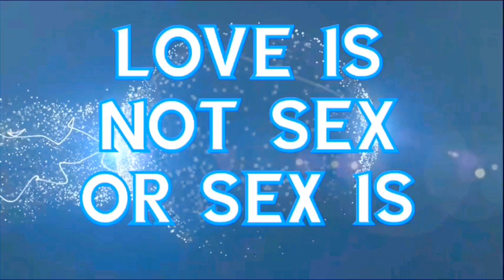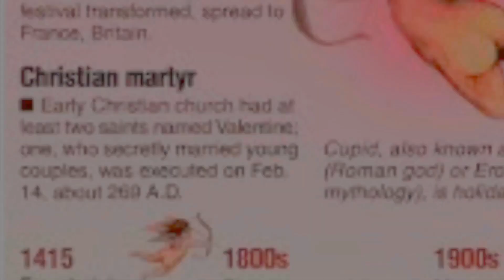Why Marriage is Down and Having babies is up in our society ?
Why Marriage in down in our community?
Why Marriage is down in our Churches ⛪️?
Why Marriage is down in our city 🌃?